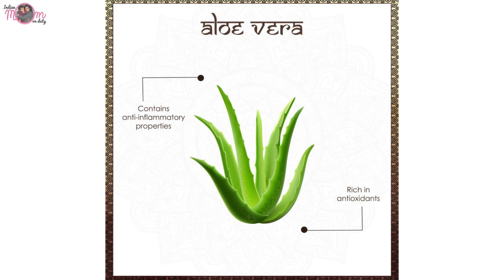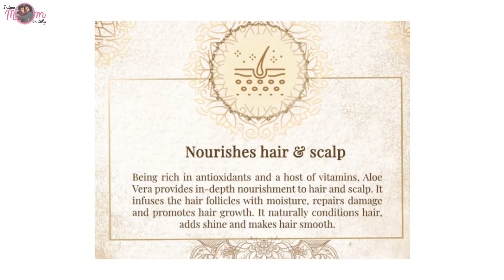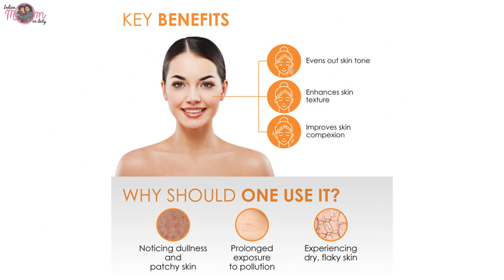हफ्ते में एक बार दमकेगी SKIN जैसे बल्प 💡 WEEKLY SKIN CARE TIPS FOR GLOWING AND HEALTHY SKIN🌸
NY Bae SKINfident Under Eye Serum, with Hyaluronic Acid, Resurrecting Under Brooklyn Bridge, For Soothing Puffy Eyes (10 ml)
Purplle Childhood Besties Lip Balm with SPF, Rose 5 (12 g)